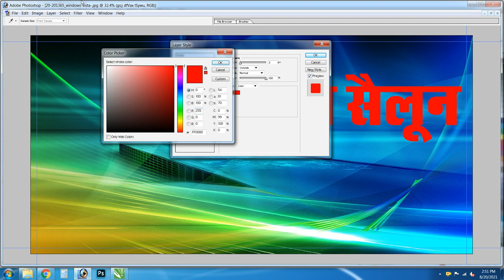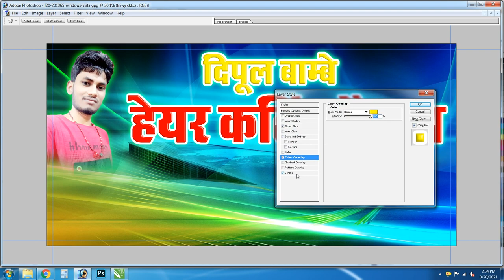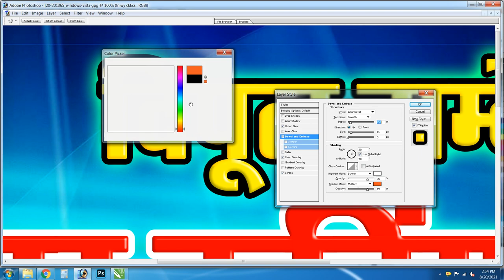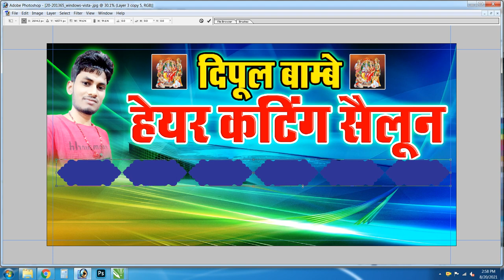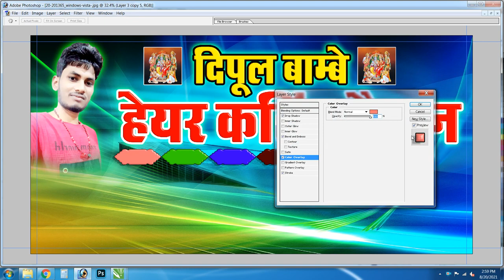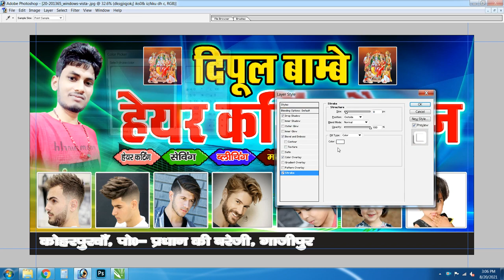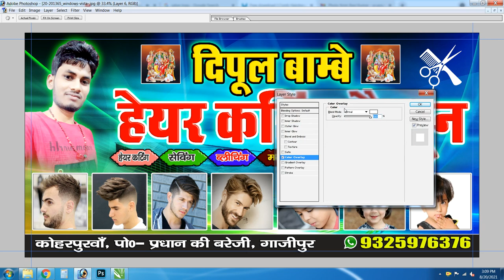How to make Barber Shop Banner Design || New Salon Flex Design I Free Download | Adobe Photoshop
hair cutting ka poster Kaise banaye l hair cutting salon poster banaye l hair cutting salon banner l
adobephotoshop tutorial